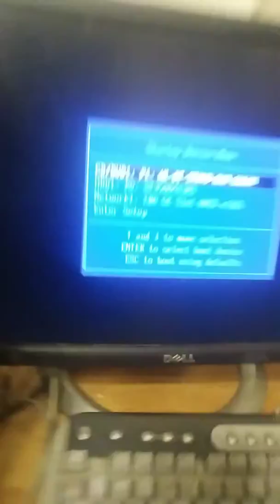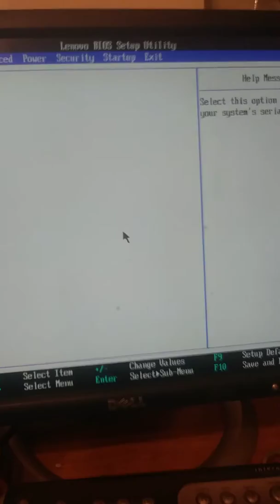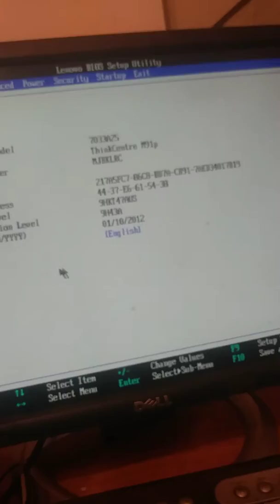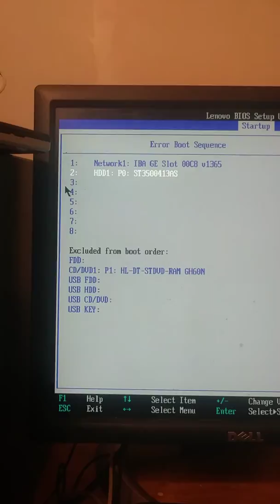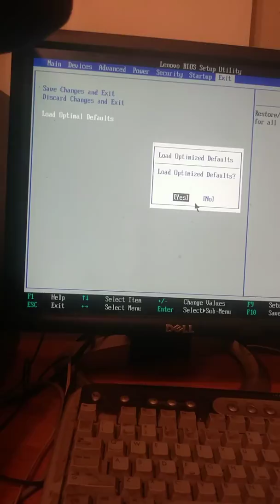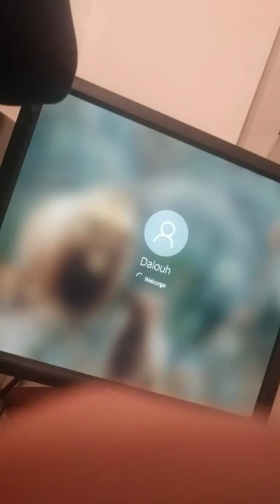Como formatitiar laconputarora DELL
Tutoriales
Tutprial